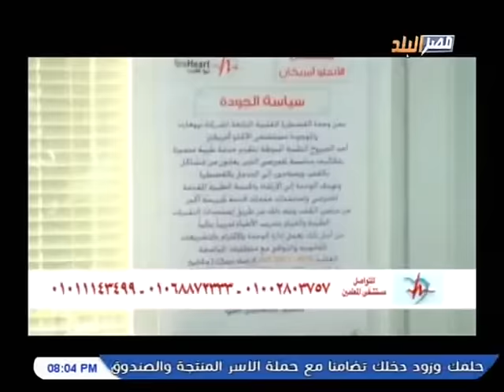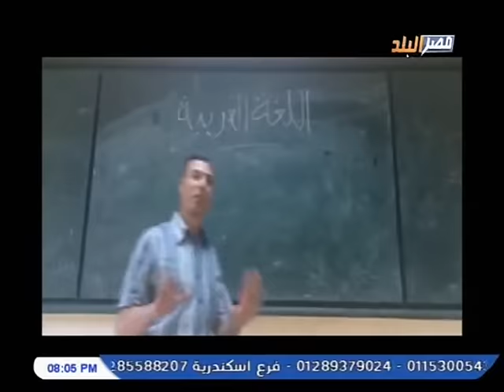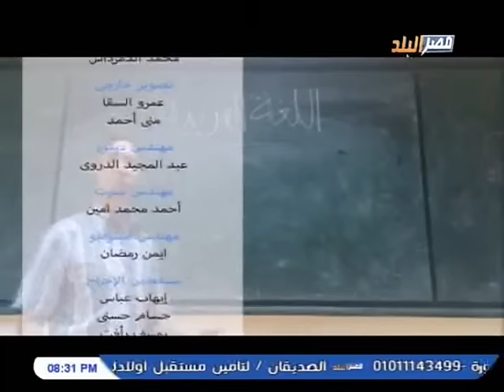برنامج روشتة تعليمية تقديم محمد عبد الله على قناة مصر البلد 27-12-2018